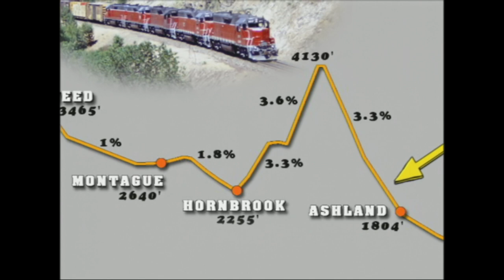Great Shortlines West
We visit 13 shortlines with scenes spanning from 1970 to 1998. Two of our visits include cab rides and access in two, truly great shortlines - the A&NR of Texas and CORP in Oregon.

See the Amador Central in its prime and up to the last day of operation. The Amador's blue Baldwins and the Baldwins of the Trona bring you back to an earlier era of diesels.

The ALCO diesels of many roads are in this video. Early GE power is brought to you on the Modesto & Empire Traction Co. Also the Central California Traction Co when the line was still intact to the SP interchange in Sacramento!

The most dramatic chapter is on the CORP and its 3.6% grades with up to 6 units over the Siskiyou Mountains.

Visit the people on several of these lines for an insider's look at the business of running shortline railroads.